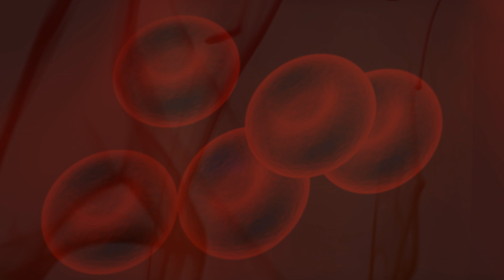MASS!VE DYNAM!C (feat Joshua David) - 'Loved' // Showing Signs Of Life E.P 2018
MASS!VE DYNAM!C (feat. Joshua Lloyd)

'Loved'

From the 'Showing Signs Of Life' E.P (2018)

Engineered and Mixed at Ethereal Tantrum Studios, Brighton